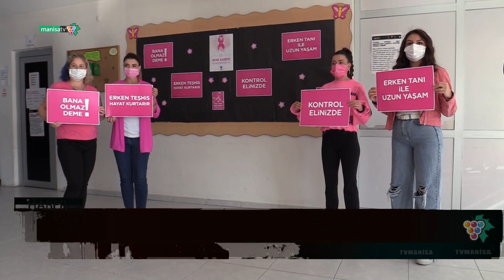MEME KANSERİNDE ERKEN TEŞHİSİN ÖNEMİNE DİKKAT ÇEKTİLER